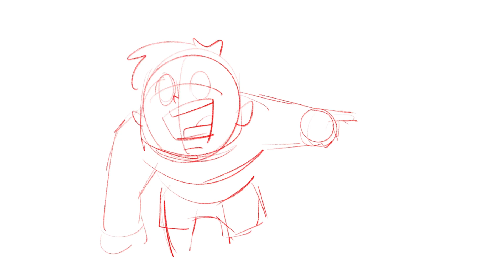Hulk and Loki easy art for kids